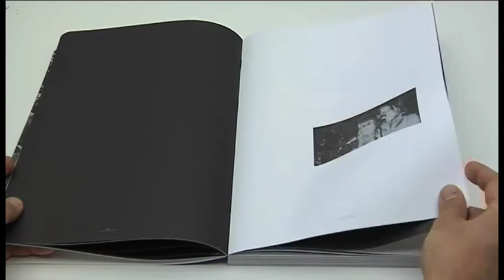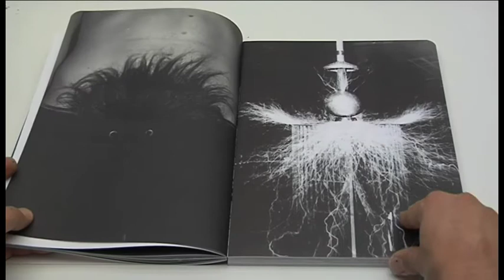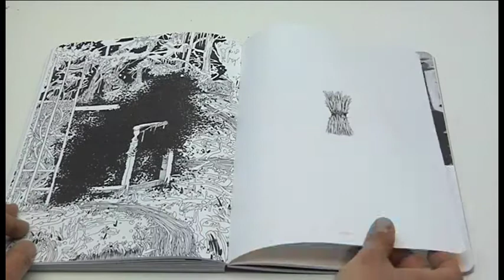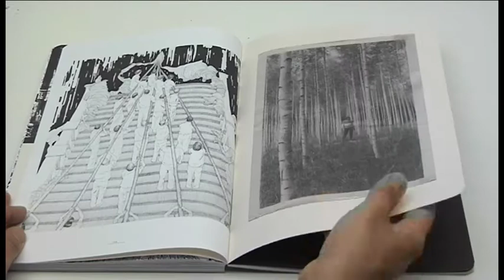Jonas Liveröd -The Violence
A quick look through Jonas Liveröds book The Violence. The Violence is a 200 page collection of drawings, photos and found footage constructed around a photo from the Altamont incident in 1969.
The Violence follows the series of four exhibitions with the common title Permanent daylight through 2008-09. First out was Pool gallery in Berlin, next Ystad museum of Art in October. In December Permanent daylight #3 opened at Nordin gallery in Stockholm, #4 at Växjö Kunsthalle in february 2009 and and finally part five at Kristinehamns Museum of Art in april 2009. A separate part of Permanent daylight
is shown at Aarhus Center for Conbtemporary Art in Denmark in march 2009. The Violence is published by Norwegian publisher noCUBE and has been designed in collaboration with Danish design agency re-public. Producer/ DJ Tiaz has made a soundtrack for the book which accompanies it. It is nominated for the award of Best printed matter  in Denmark 2008.